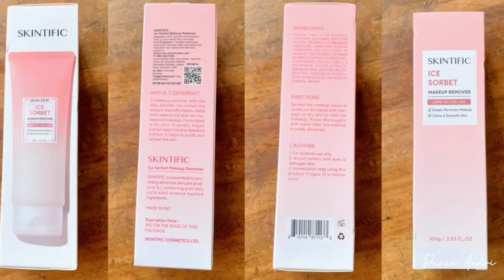DINGIN! COBAIN PRODUK BARU SKINTIFIC ICE SORBET MAKEUP REMOVER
Kali ini gw mau first impression review produk terbaru Skintific Ice Sorbet Makeup Remover. Produk first cleanser skintific yg punya tekstur unik!

FYI Tipe Kulit Gw: Kulit Kombinasi Cenderung Berminyak, Senisitif, dan berjerawat.

Ini bukan video endorsement! Gw beli sendiri Skintific Ice Sorbet Makeup Remover ini. Semoga membantu..

Salam Hangat,
Dunia Andri

TIMESTAMP:

00:00 Opening
00:46 Packaging
02:23 Tekstur Produk
05:05 Kesimpulan Awal
06:51 Closing